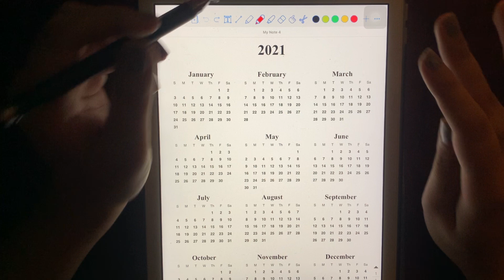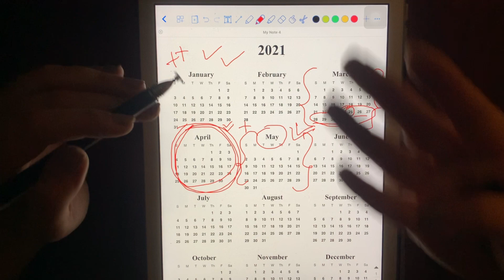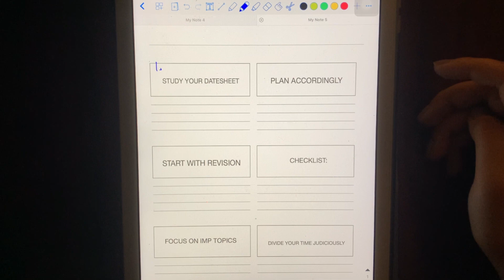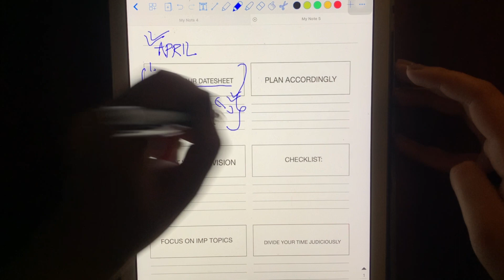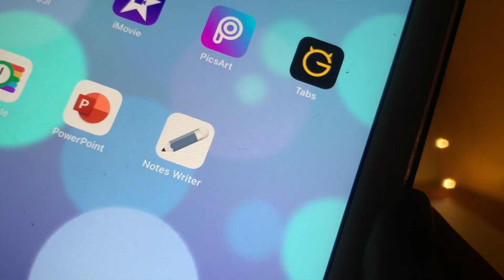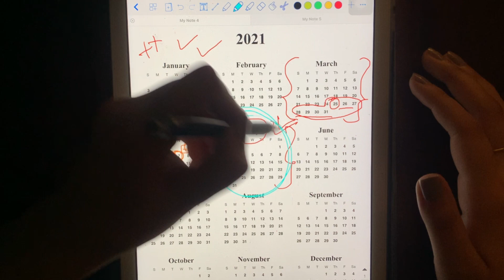ONE MONTH STUDY PLAN FOR BOARDS 2021 | April month study strategy | How to study in just one month?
SHARING MY PERSONAL STRATEGY FOR THE LAST ONE MONTH BEFORE THE COMMENCEMENT OF BOARD EXAMS
0:00 Introduction
1:00 Weekly study plan
3:09 HOW TO STUDY MORE IN LESS TIME
13:20 App used on my ipad
13:26 Stylus used
13:43 Study motivation
14:28 Conclusion

Link for the stylus pen
App used on my Ipad: notes writer